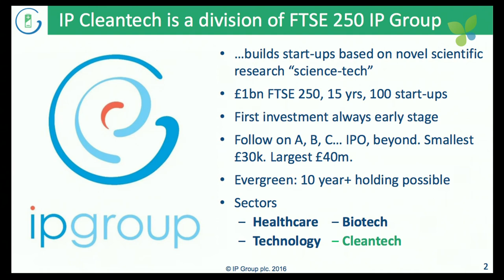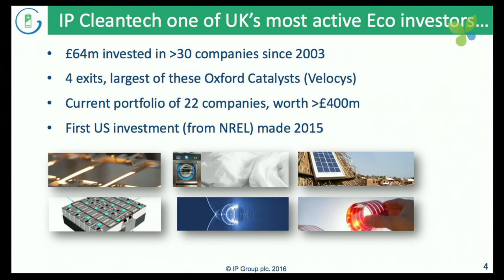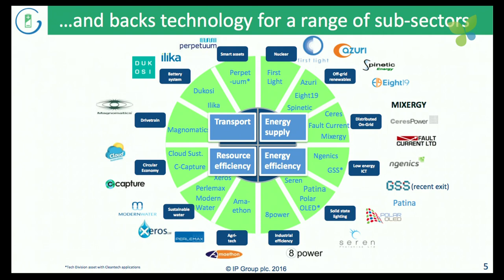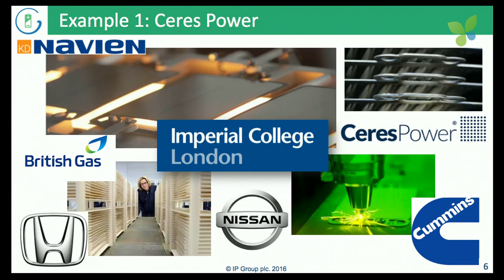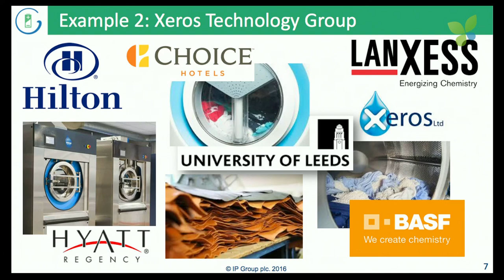ECO16 London: Robert Trezona IP Group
Robert Trezona pitches IP Group at ECO16 London. The London-based publicly listed investor works with many of the top universities to identify new investment opportunities coming out of the research labs. It looks like IP Group's approach is pretty unique and very successful. IP Group is definitely a very active early stage investor that may function as a good source of dealflow for all late stage investors in the market.